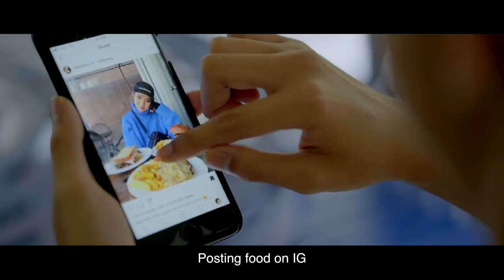God's Plan - Drake (Ramadhan Parody)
FOLLOW @peter.papadum

And selamat berpuasa kepada semua muslimin dan muslimat.